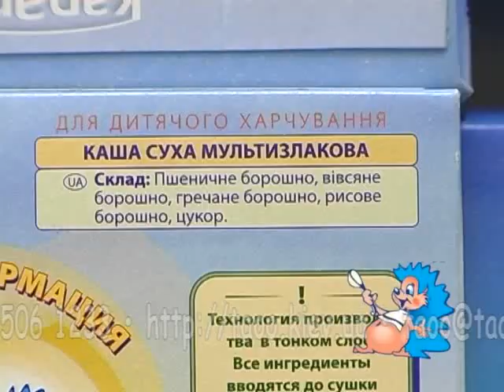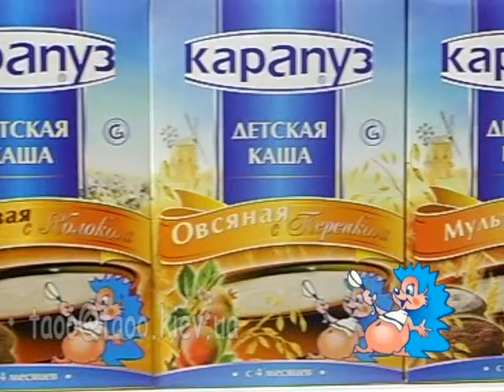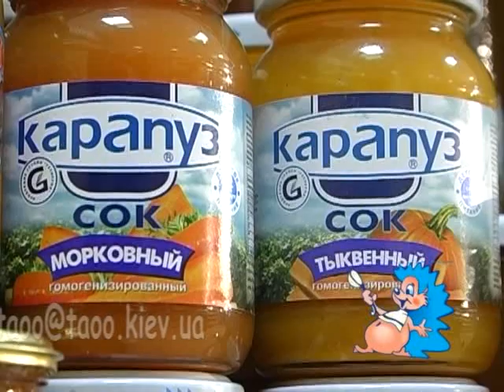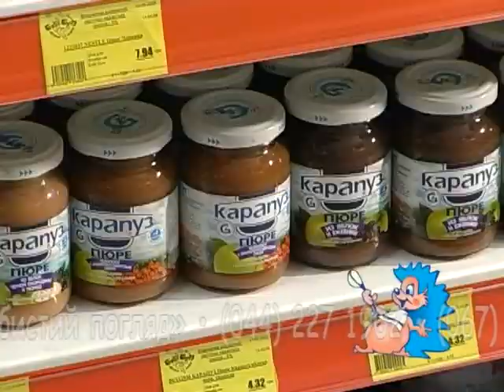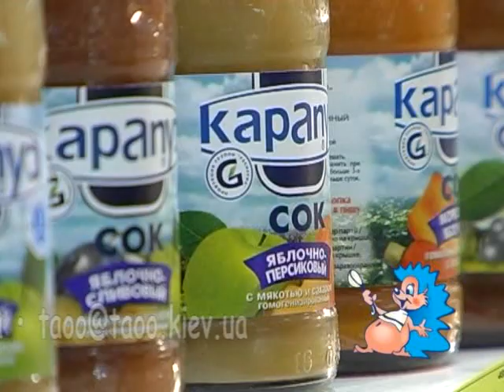«КАРАПУЗ». Рекламный ролик. «Сами Себе Студия»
RV010 Рекламный ролик торговой марки «КАРАПУЗ». Киев, «Сами Себе Студия»